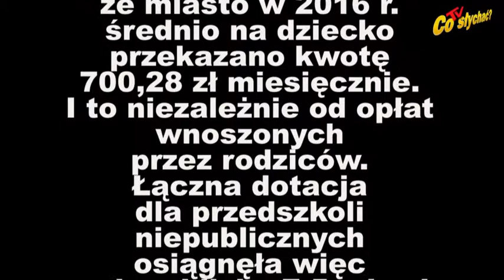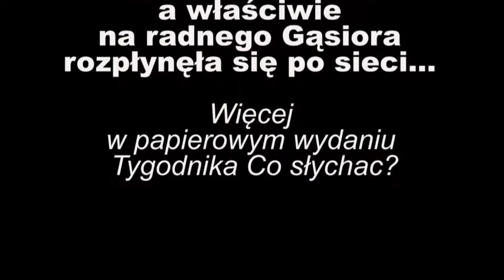Miasto przedszkolne / Racje dotacji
Już podczas marcowego konwentu wójtów i burmistrzów w Stanisławowie Jakubowski opowiadał o wyzyskiwaniu kasy miasta przez właścicieli prywatnych przedszkoli. Narzekał, że obecny rząd chce im ograniczyć rządy do dwóch kadencji, a nic nie robi, by ukrócić samowole właścicieli niepublicznych placówek, które na własne pensje przeznaczają ponad 40 tysięcy miesięcznie, bijąc tym samym aż czterokrotnie jego zarobki...